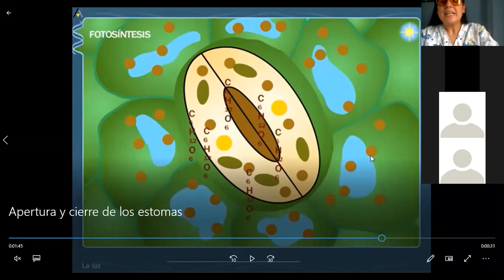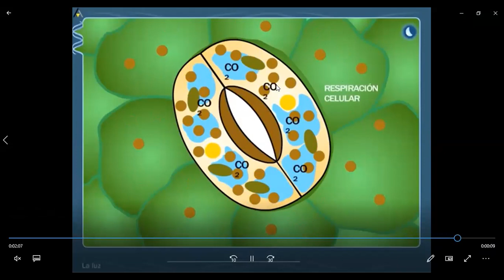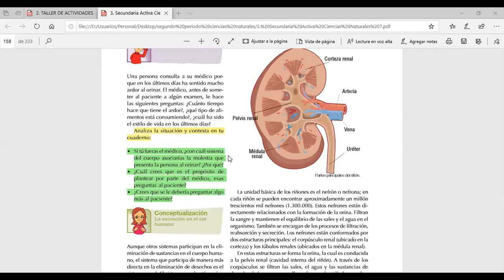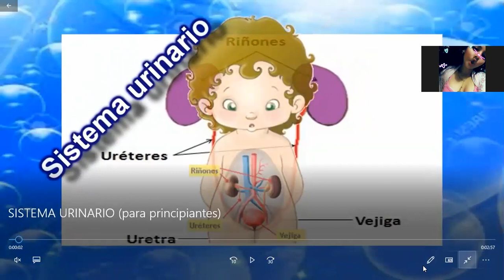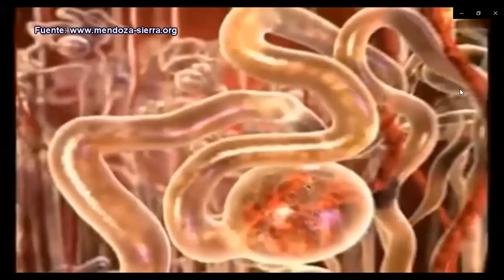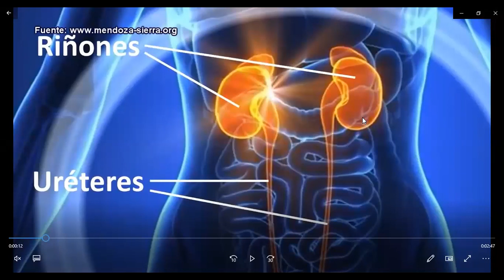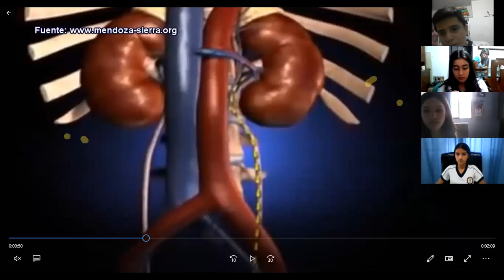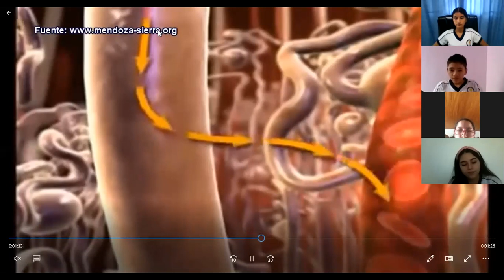Asesoría # 2 grado 7-6 (Actividad 3) - PARTE 2